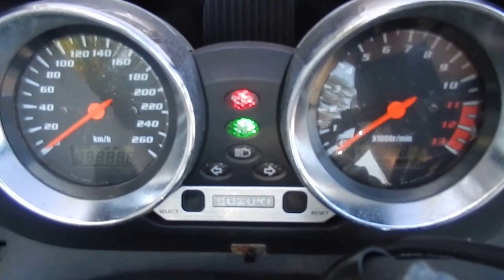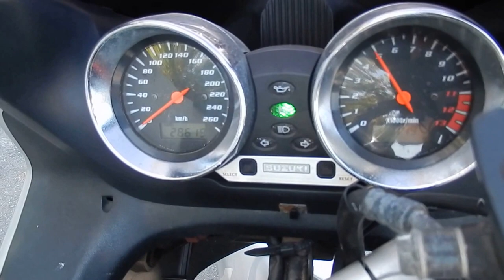B5949 SUZUKI BANDIT 1200S